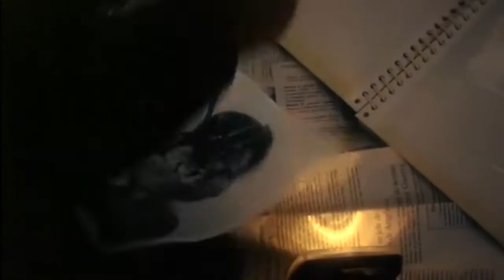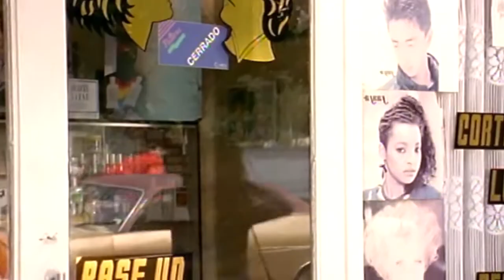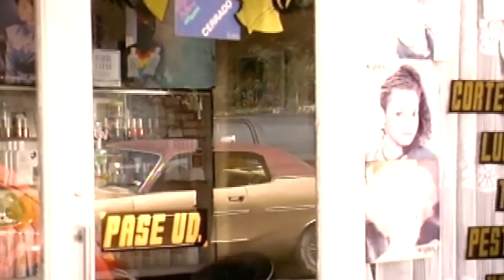Marcado por el odio 1989 DVD / Jorge Reynoso / Eric del Castillo / Película Mexicana completa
Arturo Buendía (Jorge Reynoso), es un duro y cruel policía. Efectivo en el cumplimiento de su deber, pero salvaje y despiadado con aquellos que caen en sus manos.
Sediento de su propia justicia, en su mente vive el borroso recuerdo de haber sido abandonado por su padre Vicente Alcántara (Eric del Castillo), después que este victimara a golpes a su indefensa madre Maria Buendia (Margot Gavilondo).
Nunca existió alguien que guardara tanto rencor como él.
Cuando los dos hombres cruzaron sus caminos otra vez, el mundo se detuvo por un instante.

Jorge Reynoso -Arturo Buendia / Socorro Miranda -Carla Suarez / Yamino -Arturito Buendia / Belém Paola -Carlita Suarez / Eric del Castillo -Vicente Alcantara / Margot Gavilondo -Maria Buendia y Chica Vagabunda / Rocío Yaber -Alicia / Jaime Puga / Raúl Farias / Julieta Hernandez / Moisés Suarez / Blanca Gutierrez

Predipelicula / Película Mexicana / Película Completa